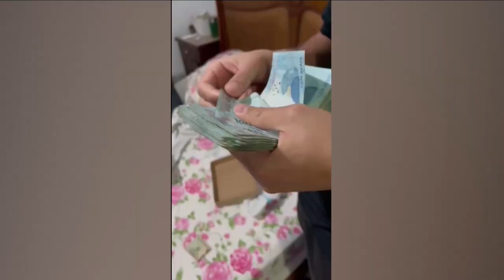FRAUDES MÉDICAS: SUSPEITOS PODEM TER LUCRADO MAIS DE UM MILHÃO COM COBRANÇAS ILEGAIS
A POLÍCIA INVESTIGA O ESQUEMA DE CORRUPÇÃO QUE PODE TER ARRECADADO DE FORMA ILEGAL UM MILHÃO DE REAIS. MÉDICOS QUE RECEBEM PELO SUS TAMBÉM COBRAVAM DOS PACIENTES PELOS PROCEDIMENTOS. O CIDADE ALERTA CONVERSOU COM UMA VÍTIMA DO ESQUEMA, QUE PAGOU DOIS MIL REAIS PELO PARTO DA FILHA.